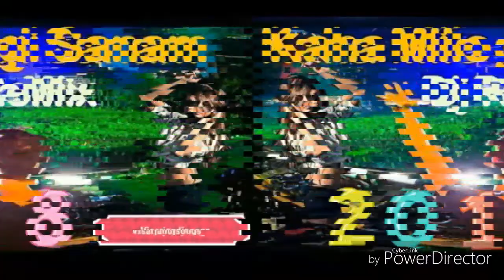KAHA MILOGI SANAM TAPORI jhumar DJMIX NAGPURI 2018